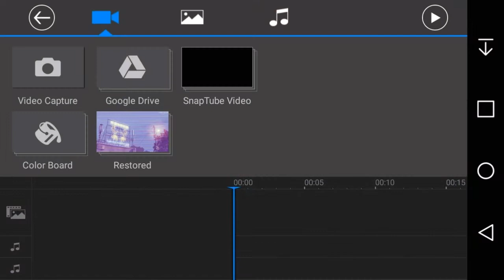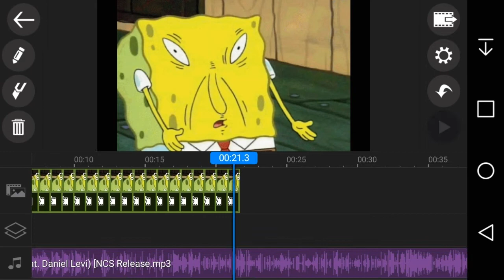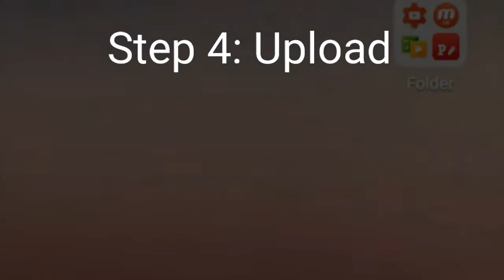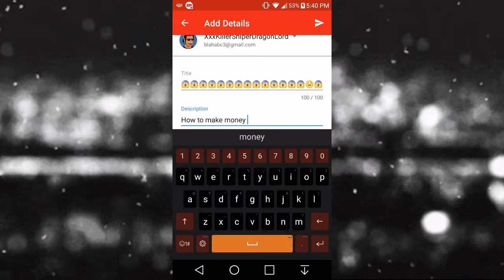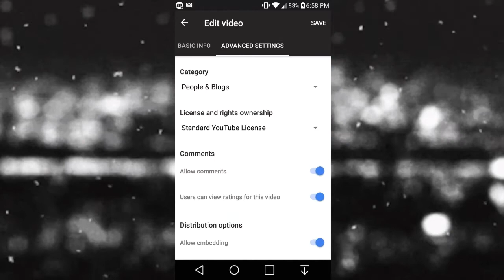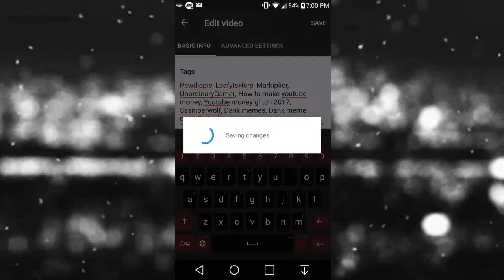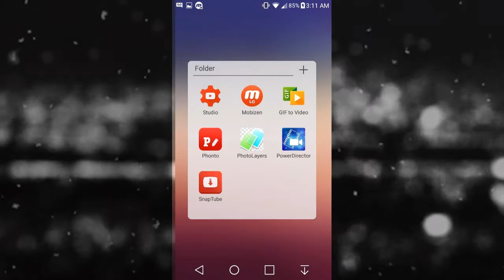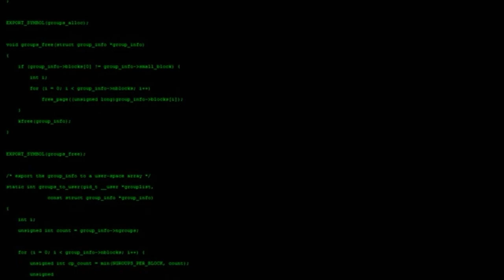How to become a Youtube god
How to become Youtube famous and become a god in 4 easy steps. Make sure to follow each step carefully so that you can become a Youtube god and become internationally famous.

If you enjoyed today's video make sure to leave a like, if you're new to the channel make sure to subscribe, and don't forget to turn in that notification so you don't miss out on any of my video's.